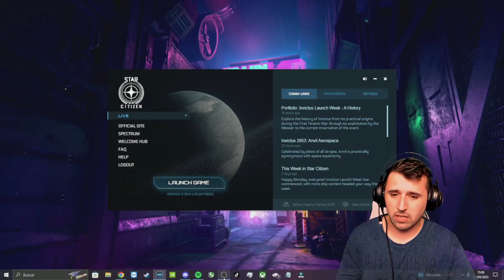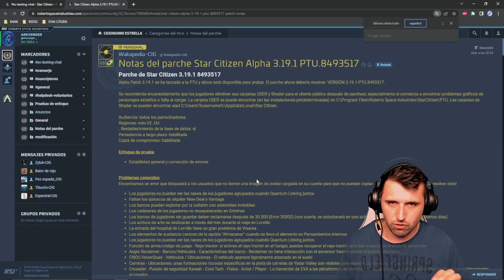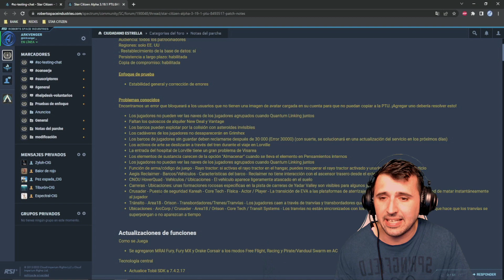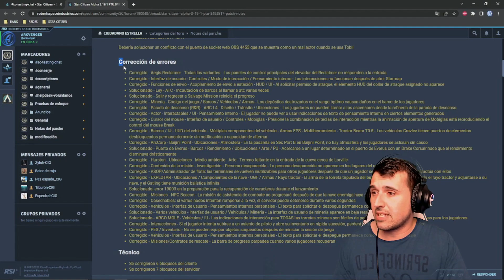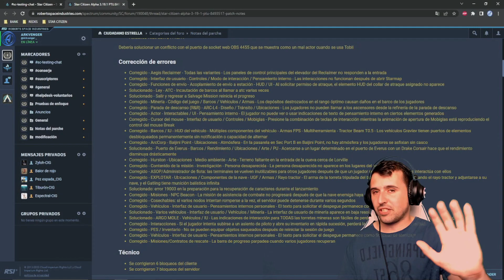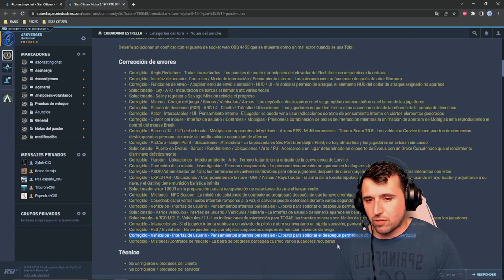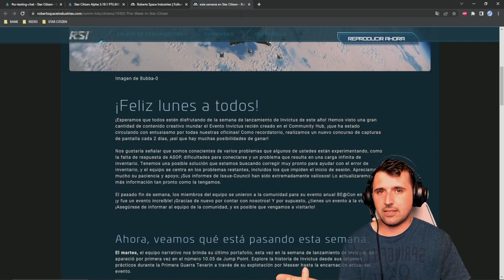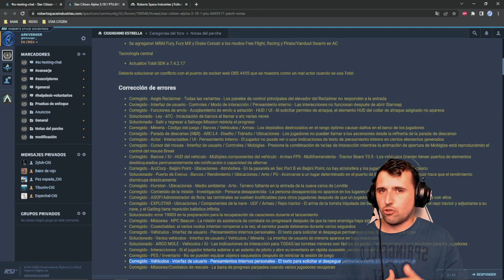STAR CITIZEN - 3.19.1 PTU - NEW + CHALLENGE NUEVO JUGADOR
INFO 3.19.1 EN PTU, CORRECCION DE ALGO COMO LA MINERIA¿? INFORMAMOS DE LO QUE OCURRE...Y DE UN NUEVO CHALLENGE PARA LOS JUGADORES NUEVOS!!!

Arkvenger

🎮 UTILIZA el CÓDIGO REFERAL (STAR-JPJ9-GQSK) en la tienda STAR CITIZEN!!